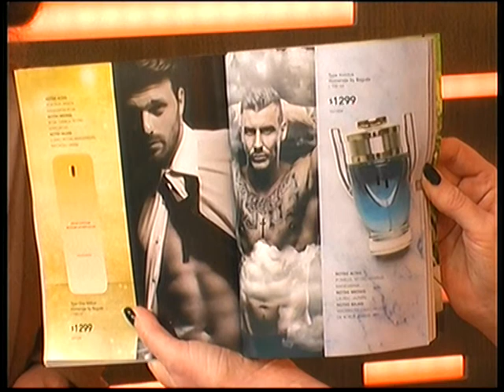Micro Bagués Avalon Tandil